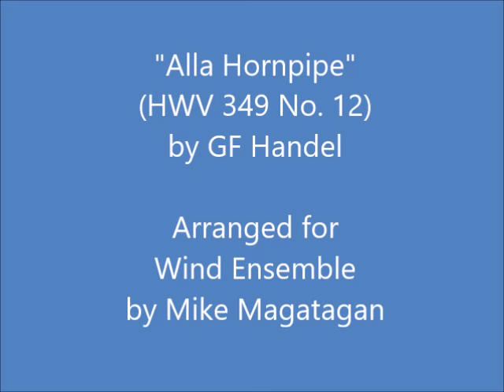"Alla Hornpipe" from Water Music (HWV 349 No. 12) for Wind Ensemble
The Water Music is a collection of orchestral movements, often considered three suites, composed by George Frideric Handel. It premiered on 17 July 1717 after King George I had requested a concert on the River Thames. The concert was performed by 50 musicians playing on a barge near the royal barge from which the King listened with close friends, including Anne Vaughan, the Duchess of Bolton, the Duchess of Newcastle, Countess of Darlington, the Countess of Godolphin, Madam Kilmarnock, and the Earl of Orkney. The barges, heading for Chelsea or Lambeth and leaving the party after midnight, used the tides of the river. George I was said to have enjoyed the suites so much that he made the exhausted musicians play them three times over the course of the outing.

The triple-time hornpipe dance rhythm was often used by composers in England in the Baroque period. It is probably artificial to draw too rigid a distinction between the popular and art-music examples. Many country dance examples are found in The Dancing Master, such as "The Hole in the Wall", by Purcell, and there are also extant theatrical choreographies that use steps from French court ballet, but which characteristically have step-units going across the measure. Henry Purcell and George Frideric Handel composed hornpipes, and Handel occasionally gave "alla hornpipe" as a tempo indication (see Handel's Water Music). Today, the most well-known baroque hornpipe tune is probably Purcell's "Hornpipe Rondeau" from the incidental music to Abdelazer (which was used by Benjamin Britten as the theme for his Young Person's Guide To The Orchestra) or the 'Alla Hornpipe' movement from the D major of Handel's Water Music suites. Hornpipes are occasionally found in German music of this period.

Although this piece was originally written for Orchestra, I arranged it for Wind Ensemble (Flute, Oboe, English Horn, Bb Clarinet, French Horn, C Trumpet, Bass Clarinet & Bassoon).